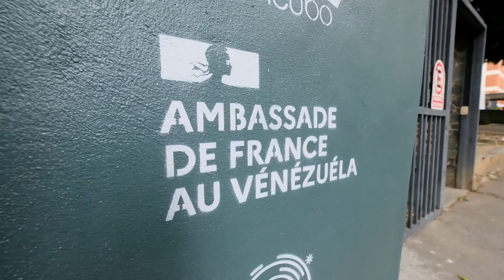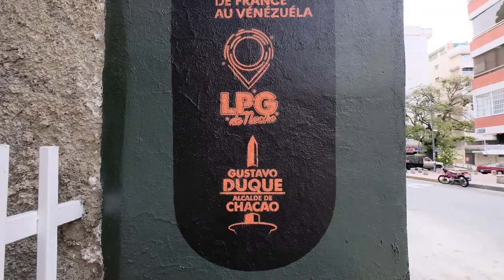Mural “La expresión como guía"//"L'expression comme guide" por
El Embajador de Francia Romain Nadal (@nadaldiplo) visitó el hermoso mural realizado por  (@dagor1) con el apoyo de la Embajada de Francia en Venezuela y junto a (@sietealcubo), y los vecinos del Edificio Don Manuel (@alcaldiachacao) y (@helmeyerd) de (@lpgdenoche)

Esta obra de arte urbano se llama “La expresión como guía"//"L'expression comme guide", y está inspirada en la obra "La liberté guidant le peuple" (La libertad guiando al pueblo) del artista francés Eugène Delacroix. Esta pieza nos recuerda la importancia del arte en sus diversas manifestaciones y sobre todo de la libertad de expresión.

Nos sentimos felices de haber contribuido a la realización de este mural en LosPalosGrandes que junto a todos los demás otros que se han hecho, embellecen la urbanización y toda la ciudad. Desde la Embajada de Francia, seguiremos motivando a los jóvenes artistas, a los talentos, al arte y al intercambio entre Venezuela y Francia.